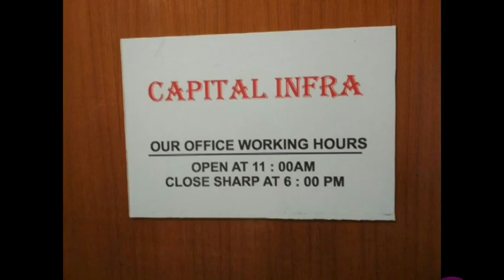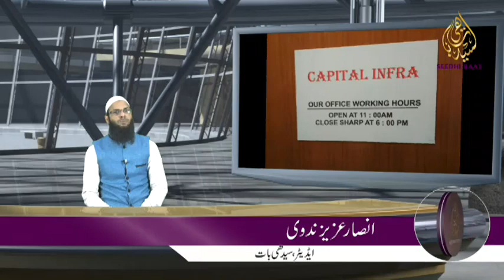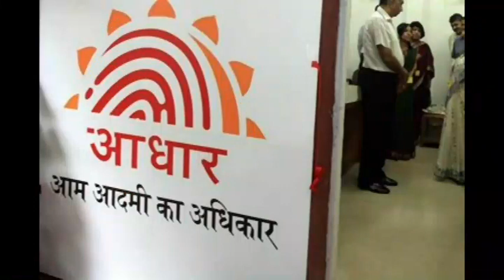Daily latest video news 11/01/ 2018 (ساحلی،ملکی اور عالمی تازہ ترین خبریں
SEEDHI BAAT"
An Introduction

Under the watch: Al_Qalam_social media service private limited